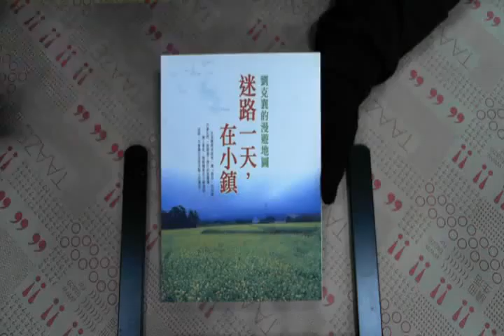TAAZE｜迷路一天，在小鎮 二手書書況 9573318946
TAAZE｜讀冊生活網路書店「迷路一天，在小鎮」，找二手書請至